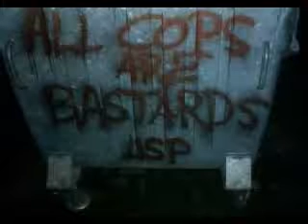Verlorene Jungs Niemals Freunde